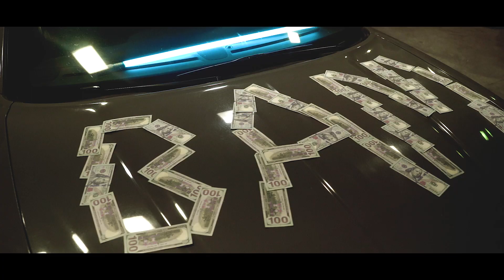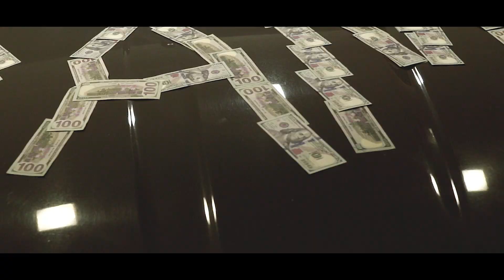Fatt Chico x Von Da Bighomie - UNCUT (Official Music Video)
Join StarrChild Filmz on Behind the scenes exclusives of various video shoots. Content released weekly.

Equipment:
Sony A7iii
Aputure 120D
Shoulder rig
MacBook Pro
Adobe Premiere Pro
Adobe Photoshop

SONY A7iii Camera
DJI Ronin-M
Aputure 120D
Fog Machine
GVM LED Panels
Yankee Tube Lights